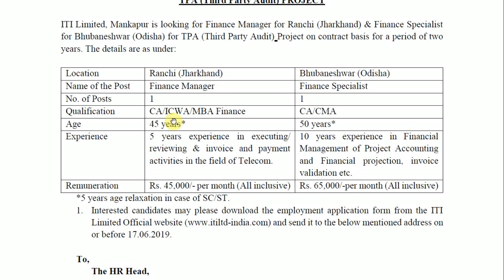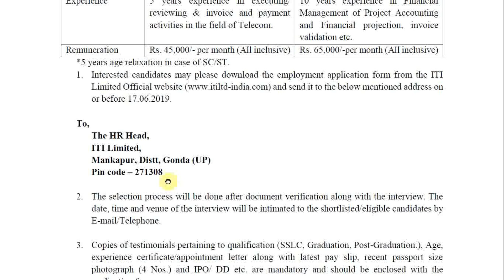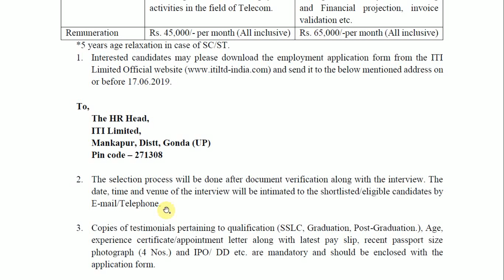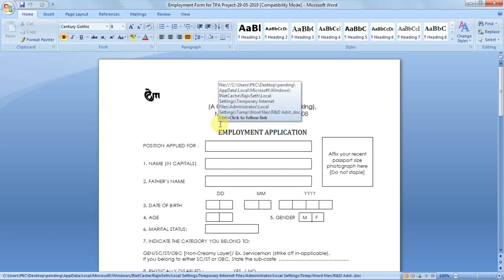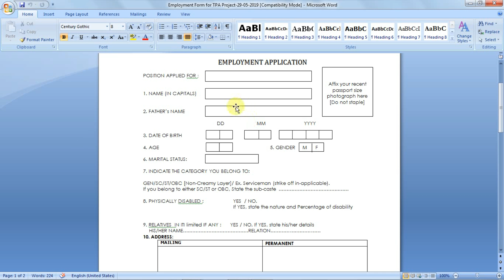ITI Limited I FINANCE MANAGER/ FINANCE SPECIALIST I Experience job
ITI Limited, Mankapur is looking for Finance Manager for Ranchi (Jharkhand) & Finance Specialist for Bhubaneshwar (Odisha) for TPA (Third Party Audit) Project on contract basis for a period of two years.

ITILimitedRecruitment2019